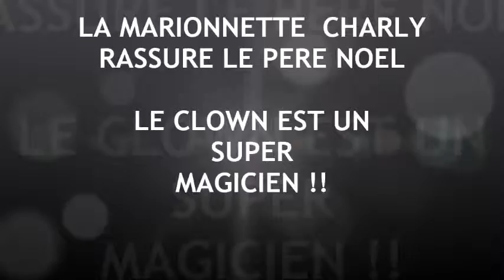MERLIN FILS CLOWN VENTRILOQUIE MAGIE CISAMEPROD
LE FILS DE MERLIN
Le fils de Merlin est un clown, et CHARLY, sa marionnette rassure le Père Noël : le clown est un super magicien (ce qui n'est pas le cas !). Heureusement les enfants sont là pour appeler MERLIN.
BOOKING
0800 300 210 numéro vert gratuit depuis un poste fixe